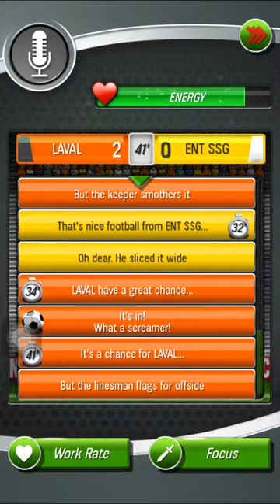Training in new star soccer #4 (modern)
Like + sub plz :)